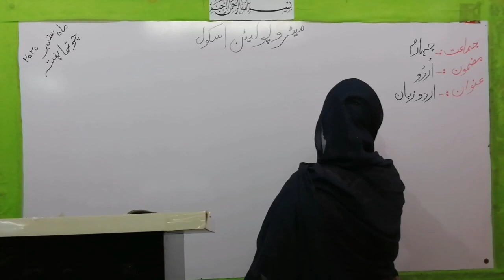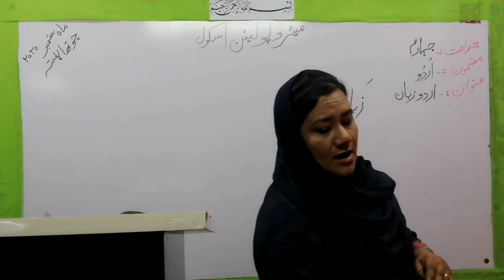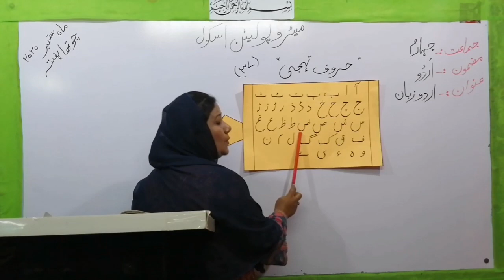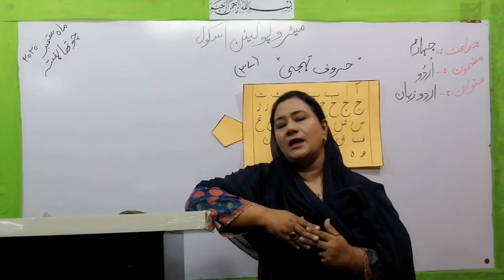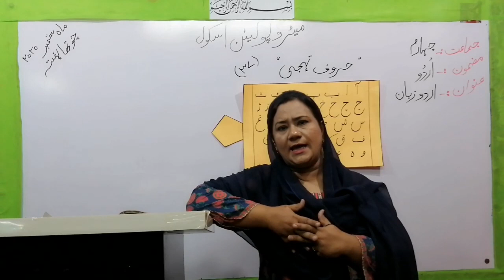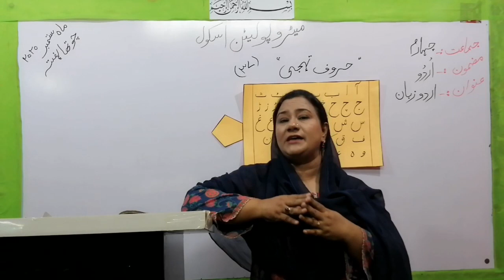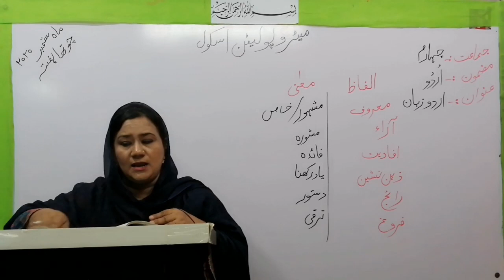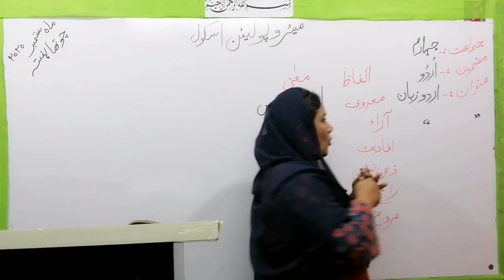CLASS 4 URDU SEP WEEK 4